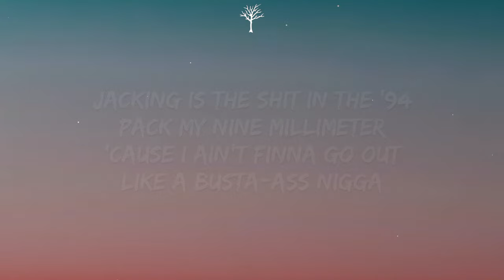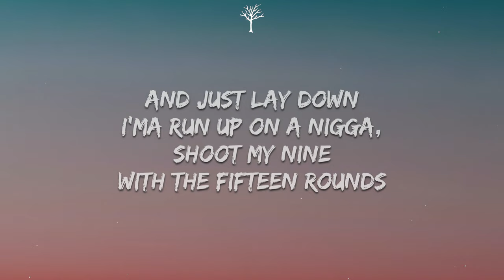KORDHELL - MURDER IN MY MIND (Lyrics)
🎤Lyrics:

[Intro]
Jacking is the shit in the '94
Pack my nine millimeter 'cause I ain't finna go out
Like a busta-ass nigga and just lay down
I'ma run up on a nigga, shoot my nine with the fifteen rounds

[Chorus]
Got Lil' E on Cloud 9
Murder, murder in my mind

[Verse 2]
Clip, extra clip, he so swift, in my sock, see
Tryna put somе bodies on my brand-new Glock, G
Niggas runnin' up talkin' 'bout, "Drop that fuckin' cheese off"
And whеn they try to ease off, that's when I grab the sawed-off